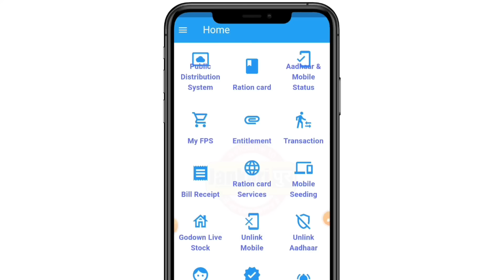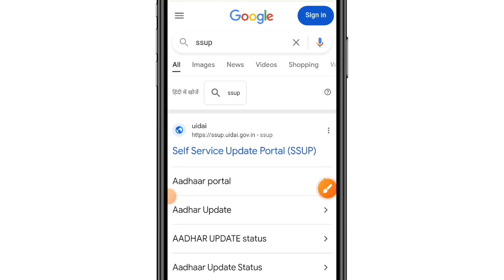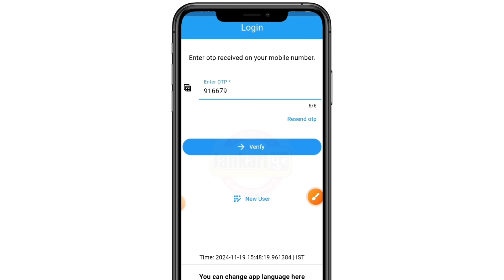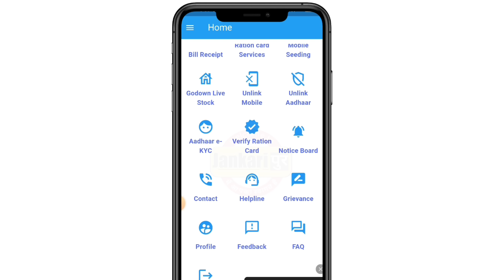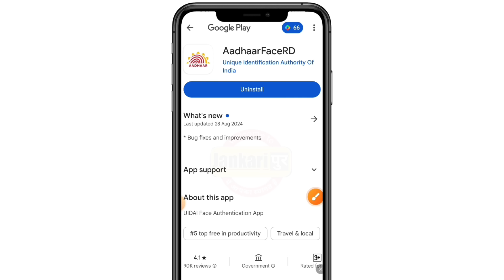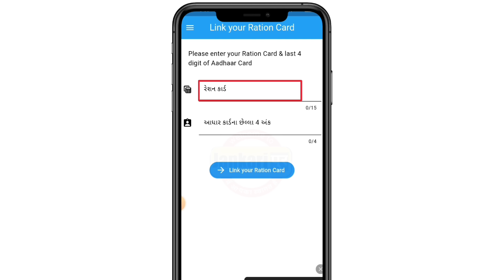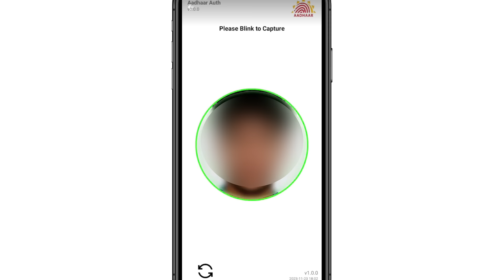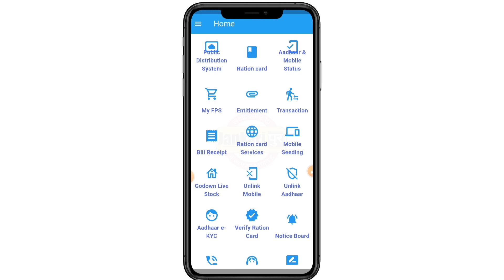Ration card ekyc Online | ration Card e-KYC Kaise Kare | ration Card online kyc kaise kare mobile se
Topic Covered
ration card,
ration card ekyc aadhaar link,
Jankaripur,